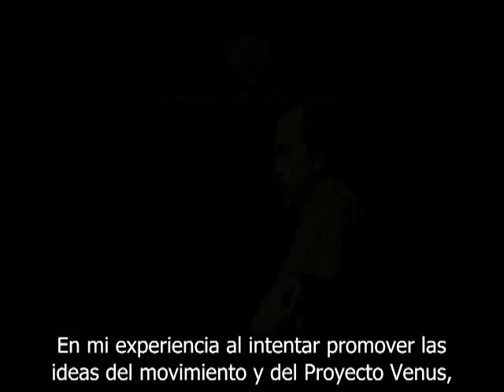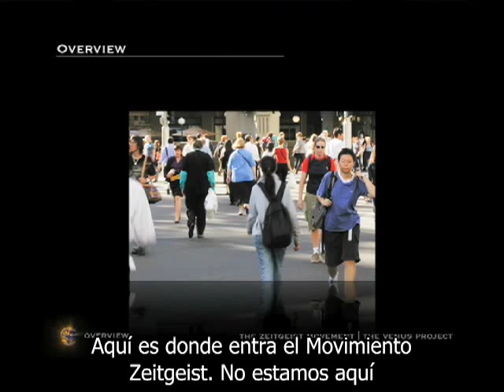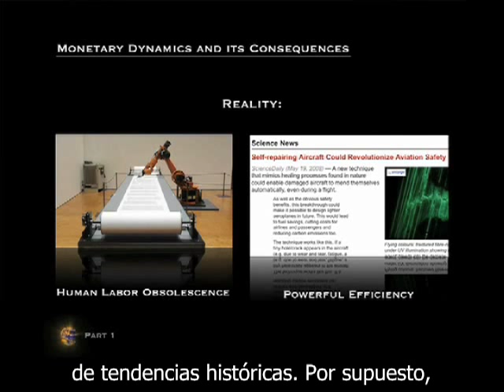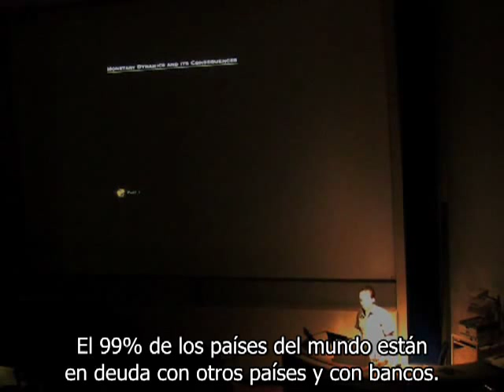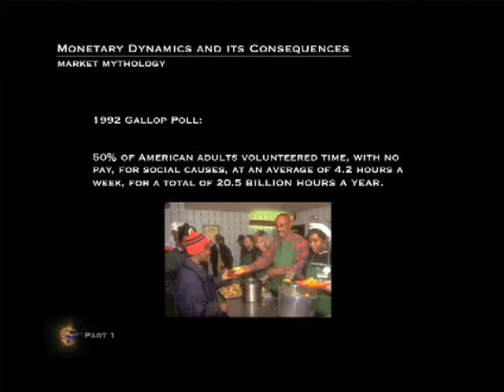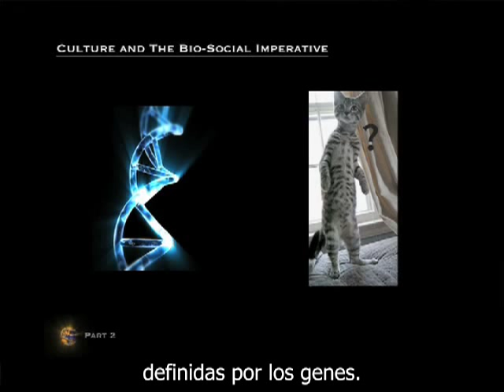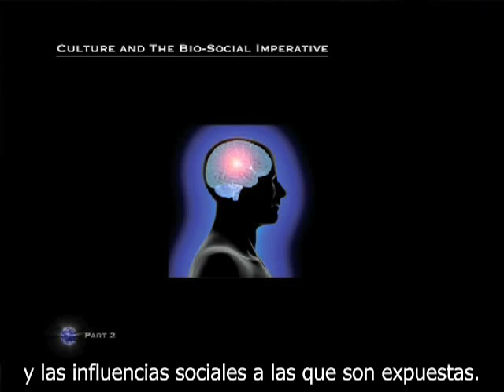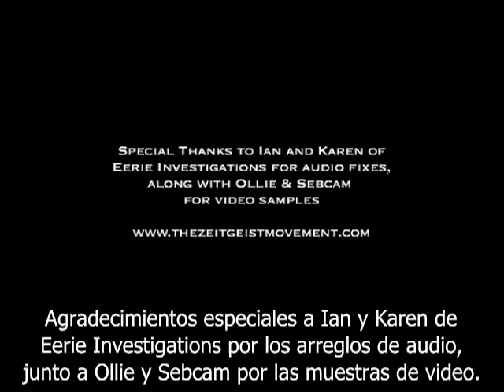¿Dónde estamos hoy? Peter Joseph español